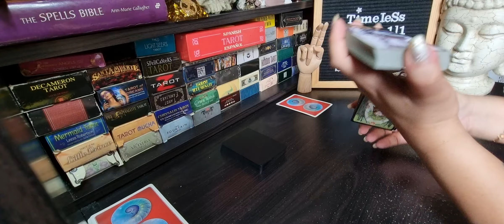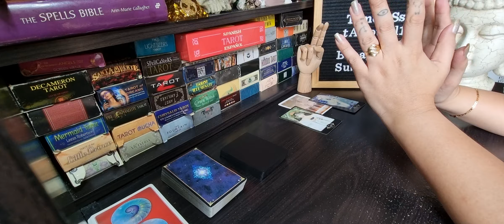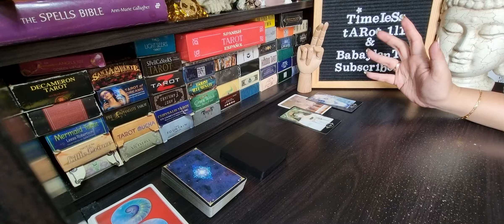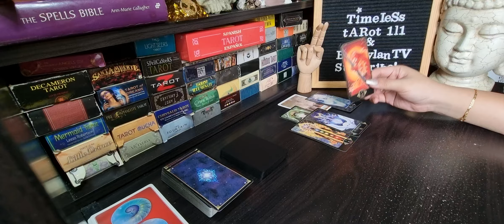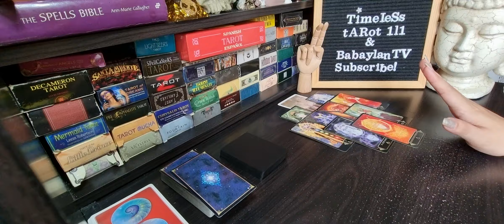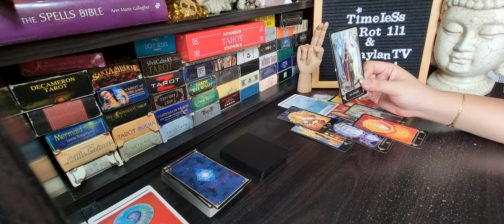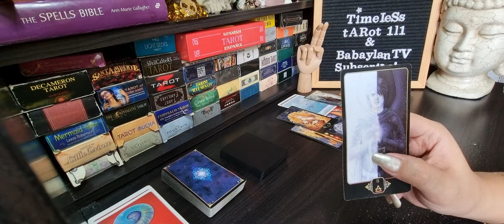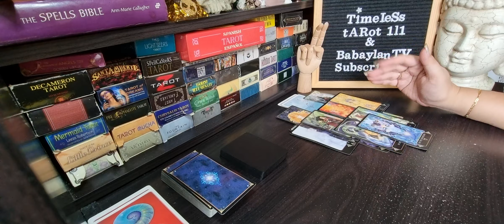LIBRA SEPTEMBER | ABUSED/ TIME TO STAND YOUR GROUND, THEY WILL LISTEN | TAROT CARD READING